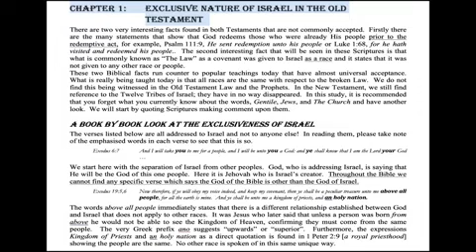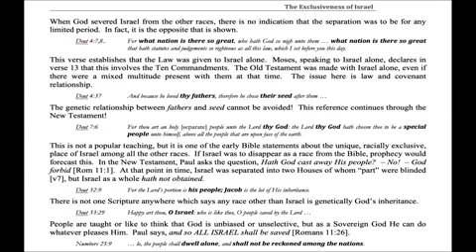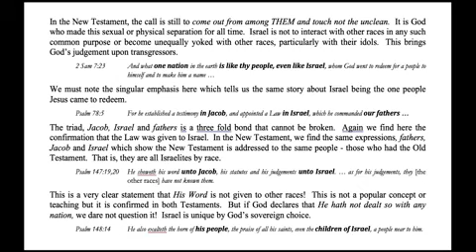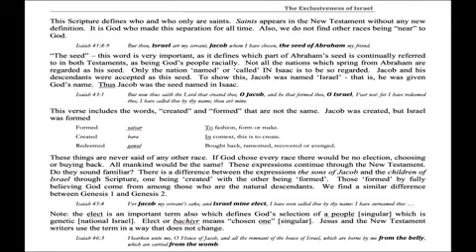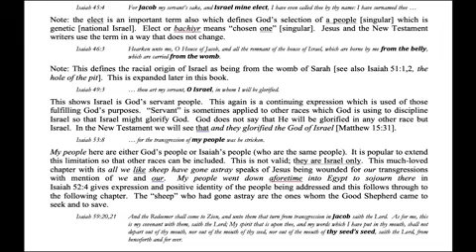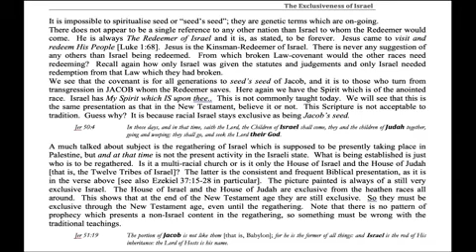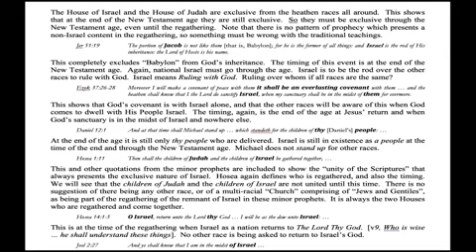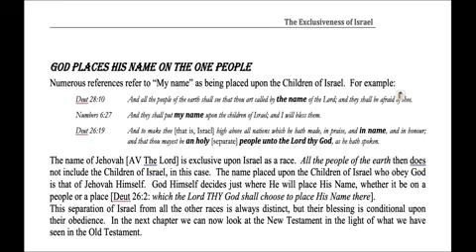EOI-1: Exclusive Nature of Israel in the Old Testament - Exclusiveness of Israel by Arnold Kennedy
Source: Truth that Matters
ch1 part b of "Exclusiveness of Israel" by Arnold Kennedy